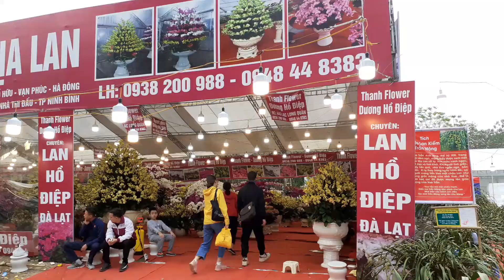Chợ Tết Báo giá Chợ Hoa Lan Hồ Điệp Tết Canh Tý 2020 tại Thủ Đô Hà Nội